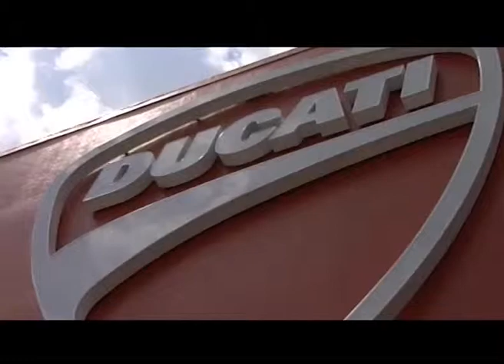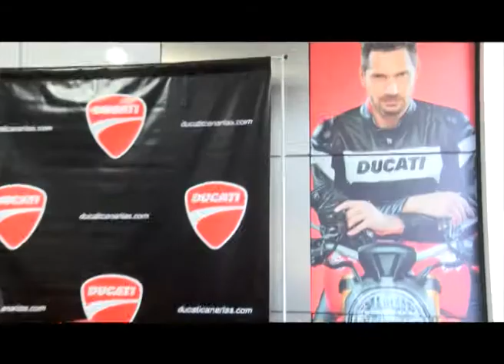DOMINGO ALONSO PRESENTO LA MARCA DUCATI GC 2015